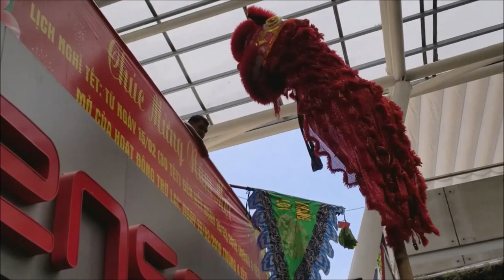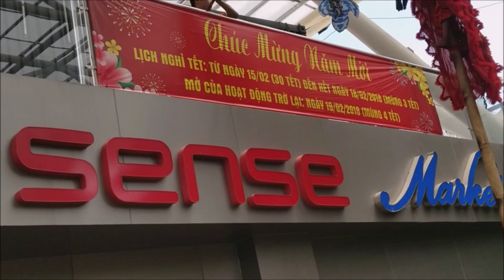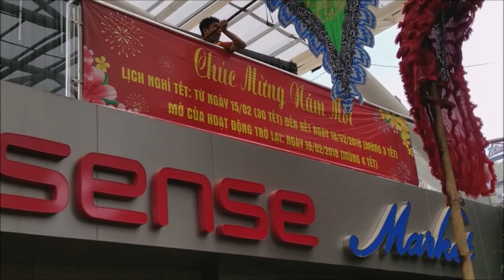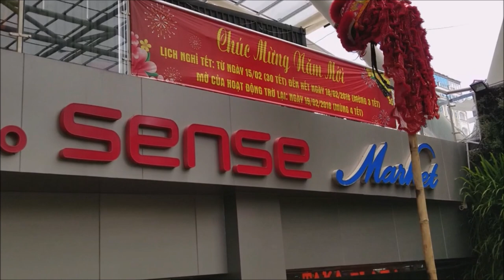Xem múa lân bổ trái dưa hấu - Việt Kiều về Việt Nam ăn Tết - Dragon dance | Cô Út Cali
Lần đầu tiên được xem cận cảnh múa lân khai trương ngày Tết.